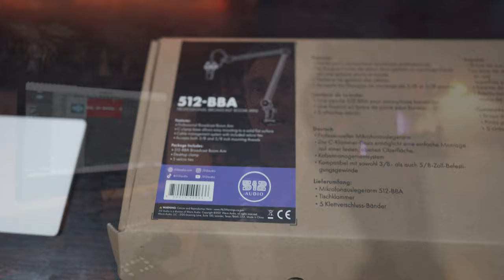512 Audio BBA Demo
Si sos influencer, gamer, radio aficionado, hacés demos de productos y mucho más, no puede faltar este accesorio en tu estudio. Es espectacular y te permite colocar tus micrófonos en el lugar ideal para que tu voz suene perfecto!!!